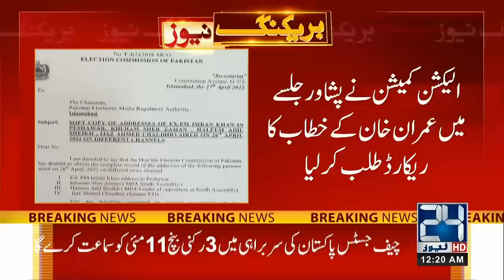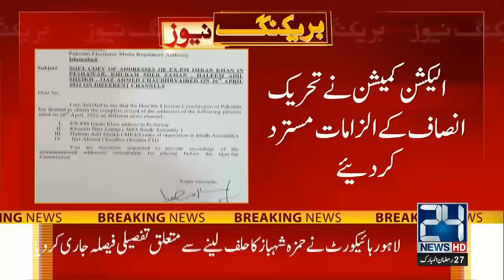12am News Bulletin | 29 April 2022 | 24 News HD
12am News Bulletin | 29 April 2022 | 24 News HD

24 News HD is one of the leading news channels of Pakistan bringing you the latest current affairs from Pakistan and around the world.  Live National Assembly and Senate Session.